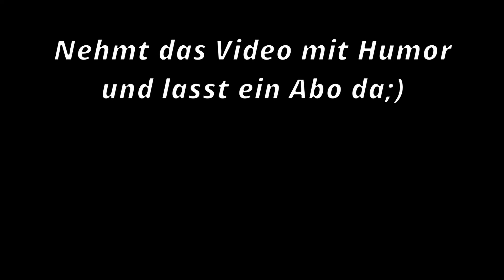Party Panne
2 Promillen-Panne on Tour mal was anderes und nimmt das Video nicht zu ernst